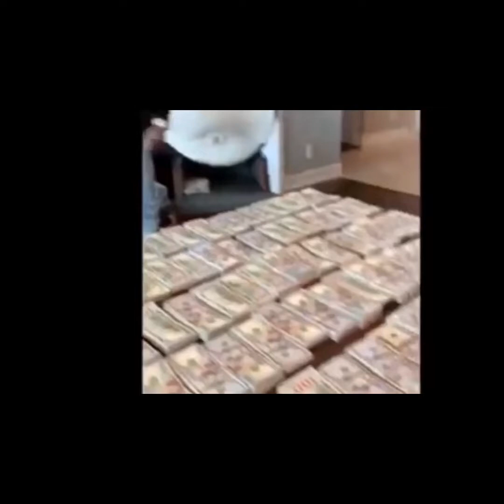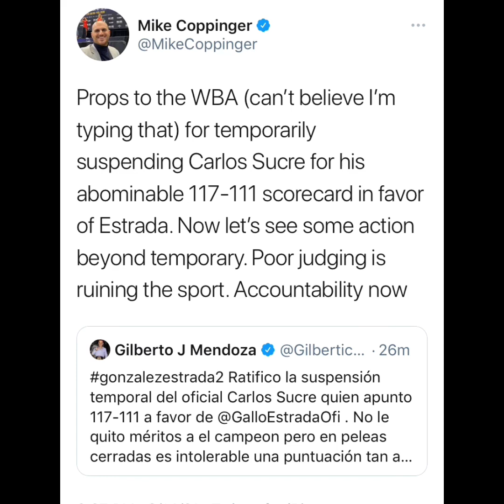Roman Gonzalez GETS SOME JUSTICE After Being Robbed Of His WBA SUPER TITLE Against Juan Estrada 👍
Roman Gonzalez GETS SOME JUSTICE After Being Robbed Of His WBA SUPER TITLE Against Juan Estrada 👍. Roman Gonzalez was ahead on most boxing Observers Score Cards, But As We All Know, he suffered defeat at the hands of corrupt Judges! We have a long way to go to continue to rid boxing of these corrupt forces that govern the sport we love, but after the WBA Suspended Carlos Sucre for his insidious actions, it’s most definitely a step in the right direction!